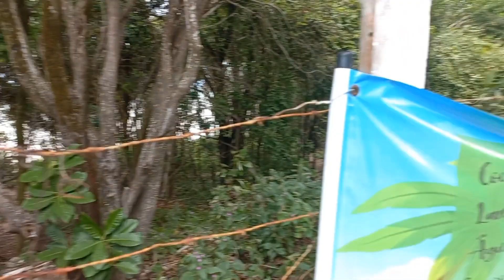AQUI O SOL NASCE PRIMEIRO / LUGAR DE BELAS PRAIAS / PASSEANDO EM JOÃO PESSOA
Hoje foi minha folga e fui passear um pouco. Passei pelo Farol do Cabo Branco, local onde é o ponto mais oriental das Américas e onde o Sol nasce primeiro, fui até o Busto de Tamandaré, na Praia de Cabo Branco e finalizei o passeio entre as praias de Manaíra e Bessa.

Por aqui você verá o que DEUS irá fazer na minha vida.